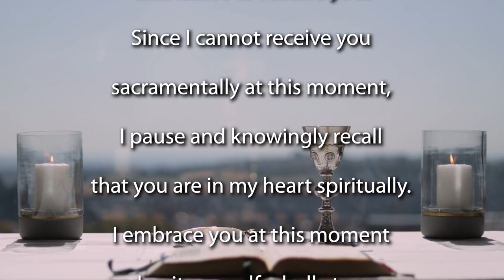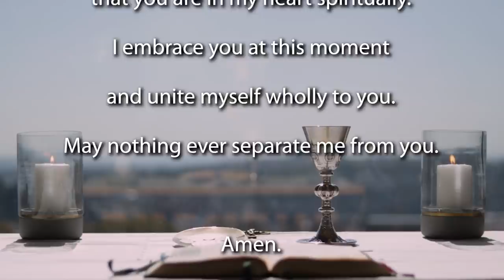Mass for the Feast of the Epiphany 2022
Join the Jesuit Institute South Africa and Fr Grant Tungay SJ to celebrate the Feast of the Epiphany of the Lord, 2022. Year C